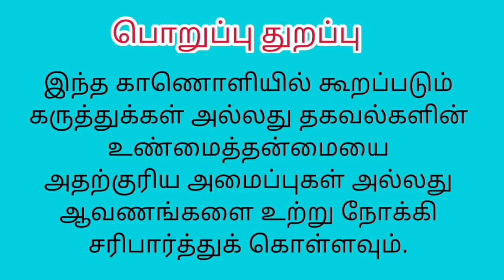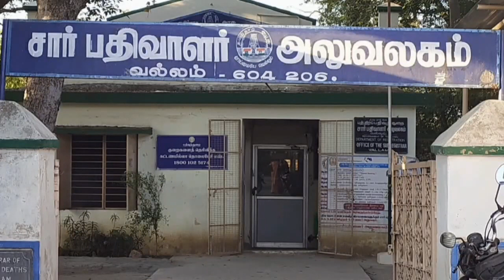பட்டா மாற்றம் செய்யத் தேவையான ஆவணங்கள் என்னென்ன தெரியுமா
UCRVmnC21wfrHvxP6lI49PWA

பட்டா மாற்றம் செய்ய தேவையான ஆவணங்கள்,
பட்டா பெயர் மாற்றம் செய்வது எப்படி,
பட்டா பெயர் மாற்றம் செய்ய,
பட்டா சிட்டா பெயர் மாற்றம்,
பட்டா மாற்றம் செய்வது எப்படி,
பட்டா பெயர் மாற்றம்,
பட்டா மாற்றம் செய்ய,
பட்டா பெயர் மாற்றுதல்,
பட்டா பெயர் மாற்றுவது எப்படி,
பட்டா மாற்றுவது எப்படி,
பட்டா மாறுதல்,
பட்டா மாற்றும் முறை,
பட்டா மாறுதல் online,
பட்டா மாறுதல் ஆன்லைன்,
இணைய வழி பட்டா மாறுதல்,
பட்டா மாற்றம் இ சேவை,
patta transfer necessary documents,
patta transfer procedure in tamil,
patta transfer procedure,
patta transfer,
patta transfer in tamil,
patta transfer online,
patta transfer online apply amount,
e sevai patta transfer,
how to apply patta transfer online in tamilnadu,
how to apply patta name transfer online in tamilnadu,
how to apply patta name transfer online,
how to apply patta name transfer,
how to apply patta name transfer in tamilnadu,
how to get patta name transfer,
how to change patta name transfer in online tamilnadu,
how to get natham patta online,
how to get patta for grama natham in tamilnadu in tamil,
how to change patta name transfer in online,
how to change patta name transfer in tamil,
how to change patta name transfer,
how to change patta name in tamil,
how to change patta name in tamilnadu online,
patta transfer online apply,
patta transfer online apply tamil,
subdivision patta transfer online,
patta name transfer online tamil,
patta transfer online,
patta maruthal seivathu eppadi,
patta maruthal seivathu eppadi online,
patta maruthal in tamil,
patta maruthal eppadi,
patta maruthal vinnappam tamil,
patta maruthal online,
patta maruthal vinnappam online,
patta chitta online apply tamilnadu,
natham patta online,
patta matram seivathu eppadi,
patta peyar matram seivathu eppadi,
patta peyar matram,
patta chitta mataram,
patta mataram in tamil,